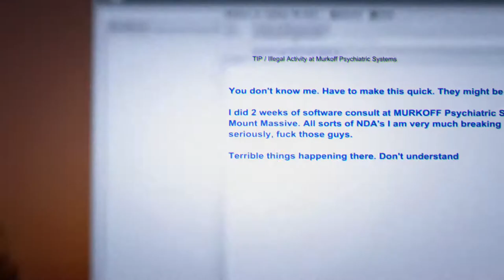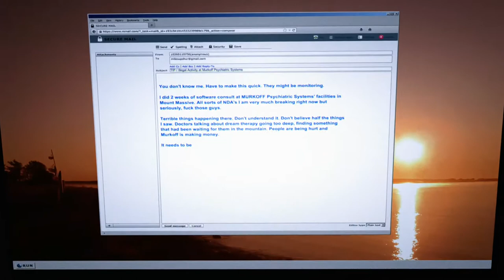Outlast whistle blower-Part 1 game play (laboratory)